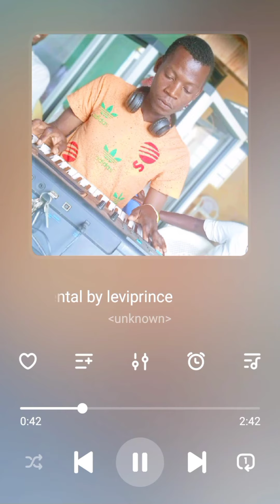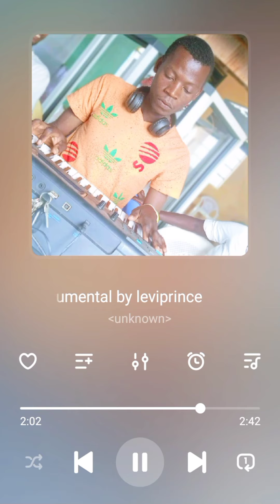Niwara nono Instrumental